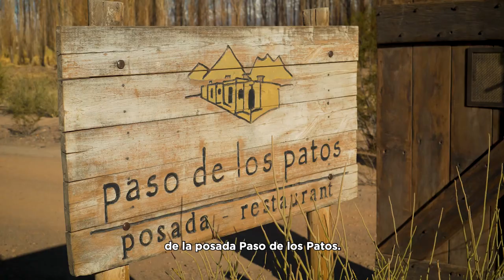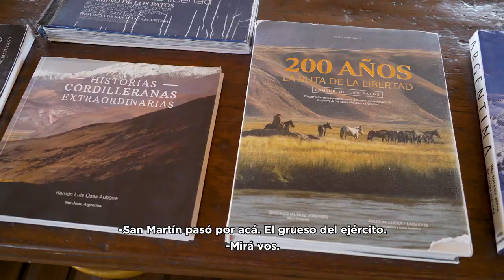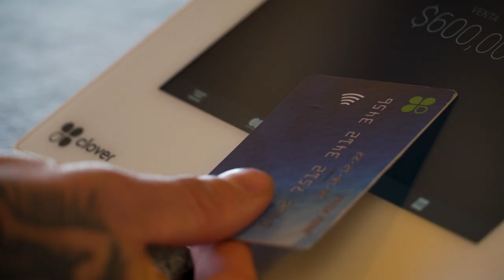DE BARRIO, CAPÍTULO 2: SAN JUAN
Paz, naturaleza, un cielo cubierto con mil estrellas y los mejores platos al pie de la cordillera